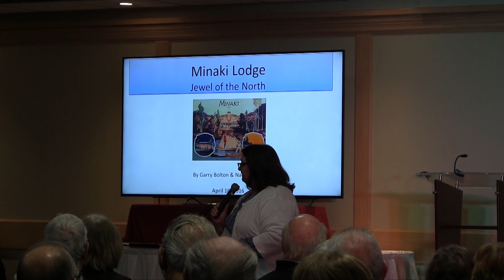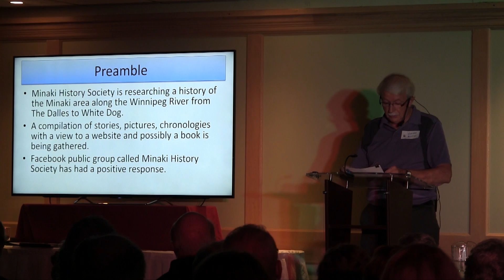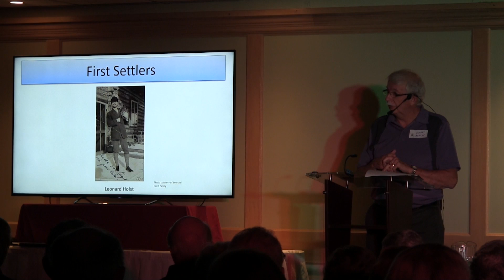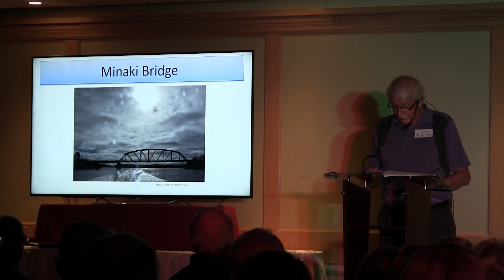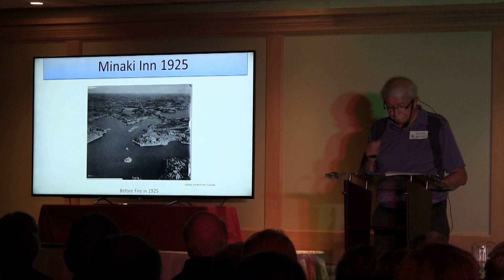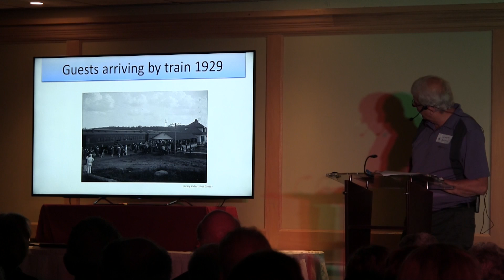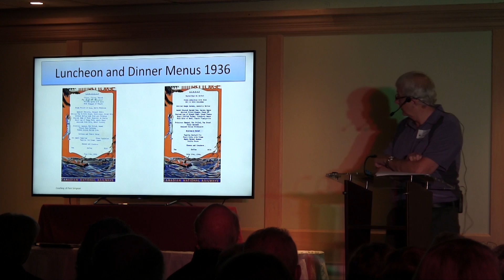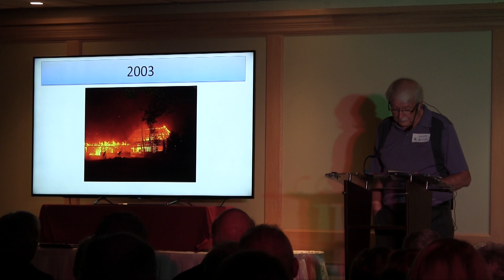Minaki Lodge - Garry Bolton